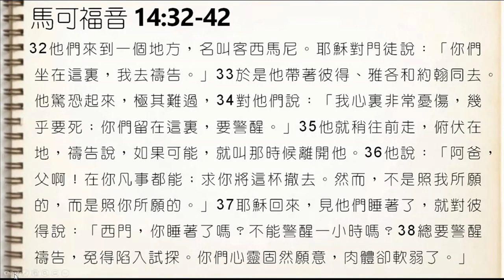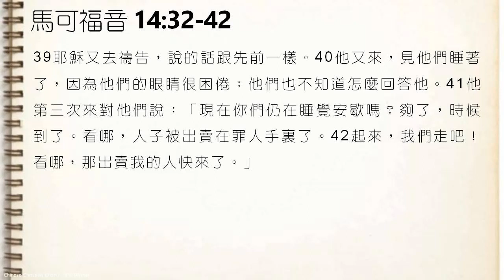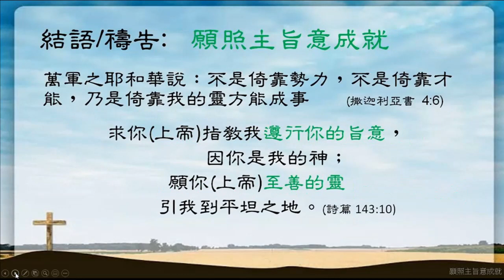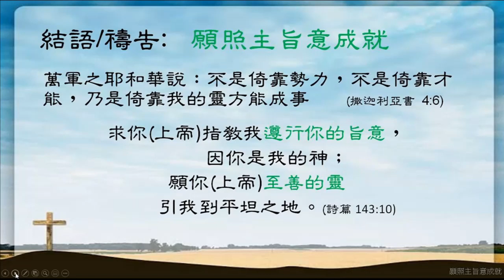2020.11.08 粵語崇拜 | 願照主旨意成就